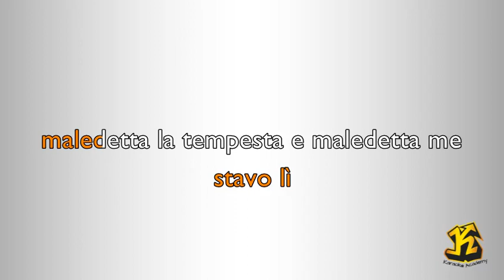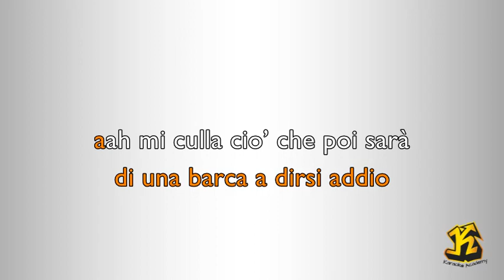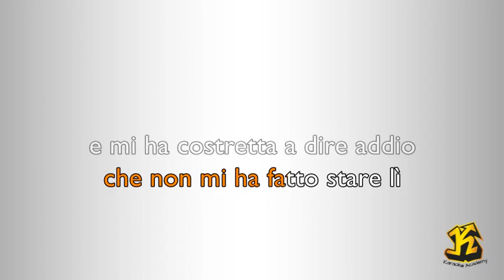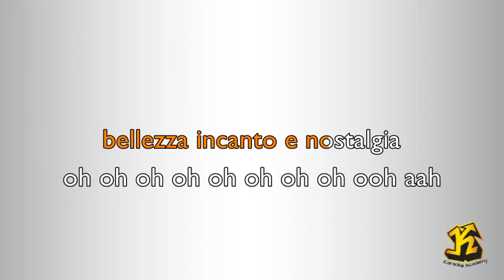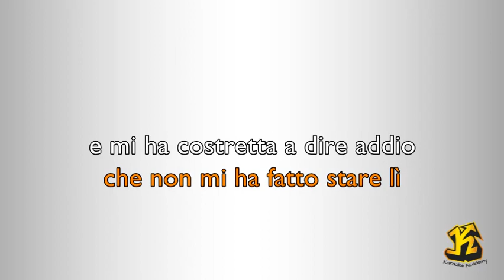Alessandra Amoroso - Bellezza incanto e nostalgia ( Versione Karaoke Academy Italia)